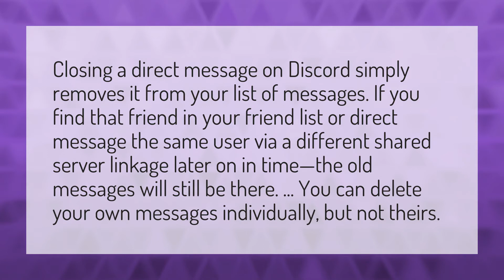What happens when you close a discord DM?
Delete Call History • What happens when you close a discord DM?